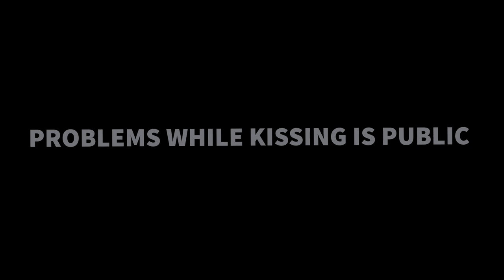GIRLFRIEND or HEADACHE ??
नगर पालिका रामनगर, पुलिस प्रशासन रामनगर को उनके सहयोग के लिए हमारा विशेष धन्यवाद।

Script - Aman kumar

Shooting and Editing - Jatin saini

artist-

Aman
Amit
Ashish
Kuldeep
Sujal
Manoj

Keep supporting...